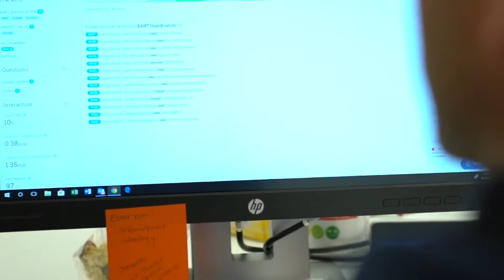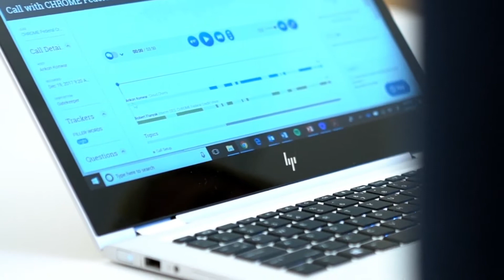CloudCherry Aligns Their Team Around the Voice of the Customer with Gong.io